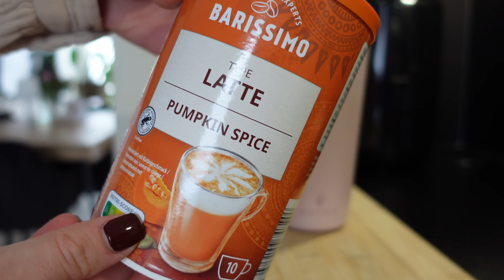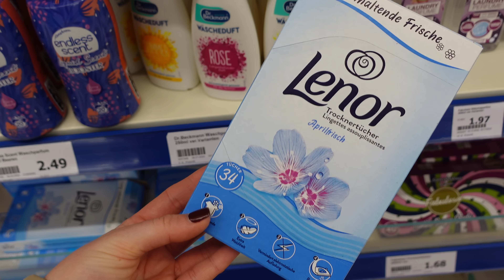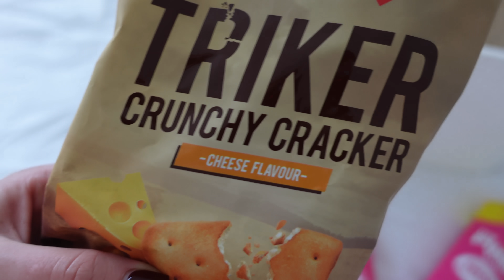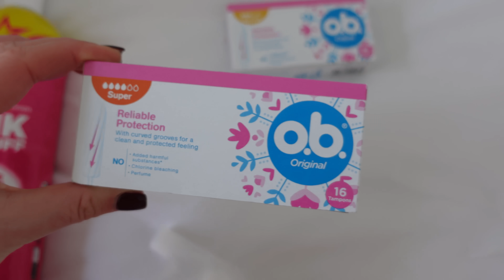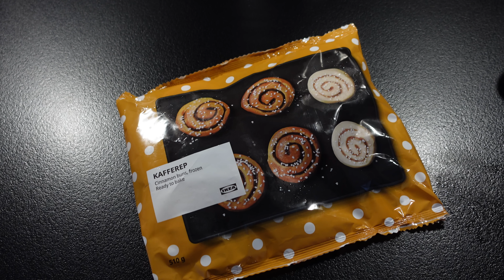HERBST VLOG | Action Haul, Kochen und Backen & Kürbis zusammen schnitzen 🍂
Hello ihr 🐭
Ich habe euch an einem gemütlichen, herbstlichen Tag mitgenommen  🍂 Viel Spaß bei dem Video & eine gemütliche Zeit ☕️🍁